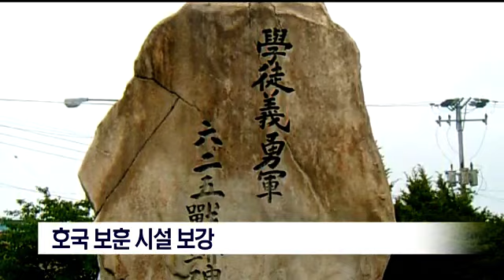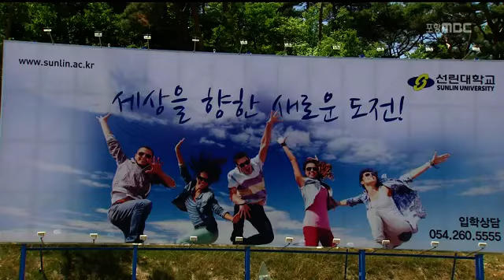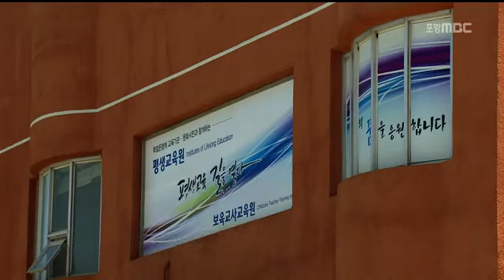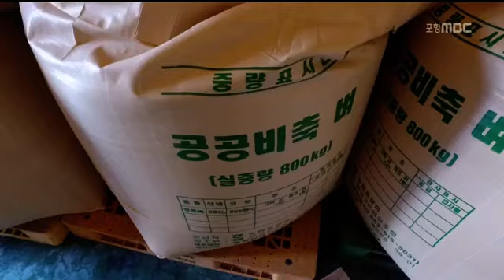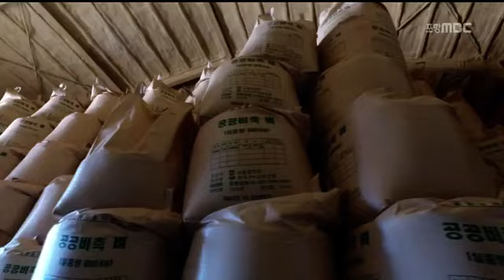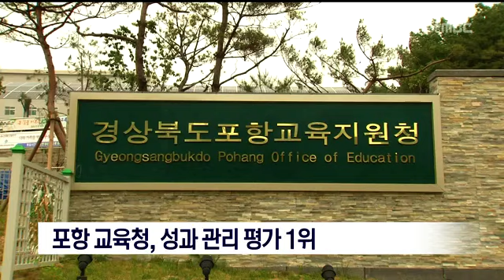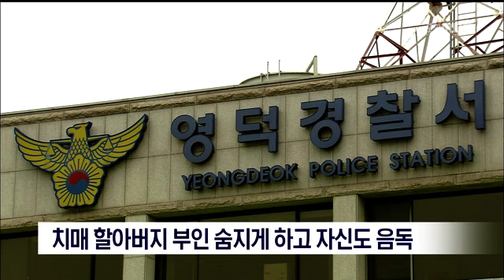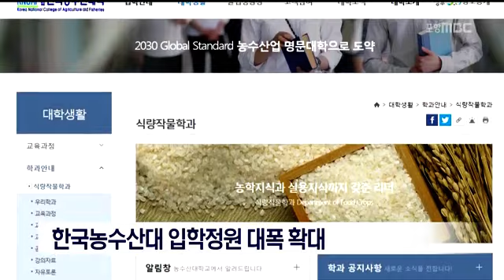[포항MBC뉴스]뉴스데스크